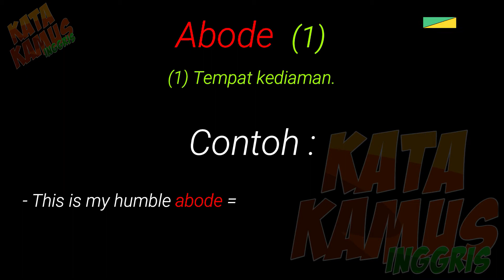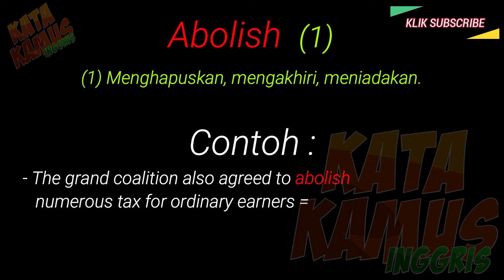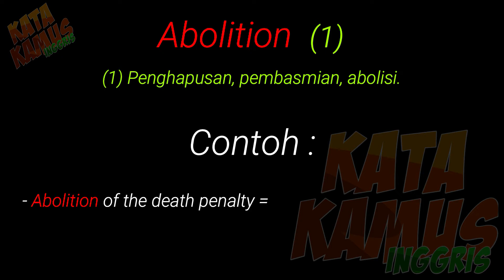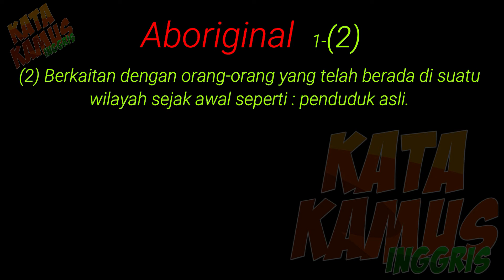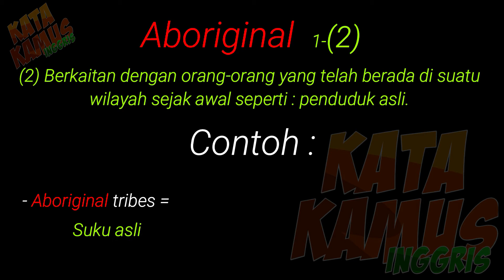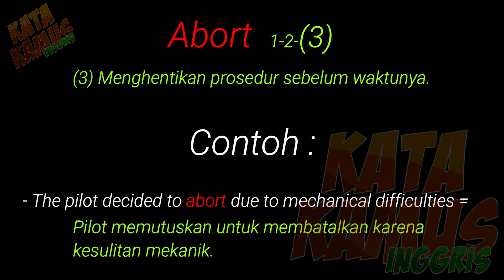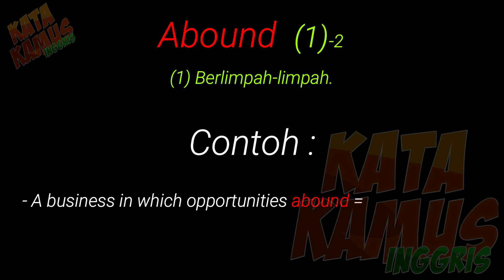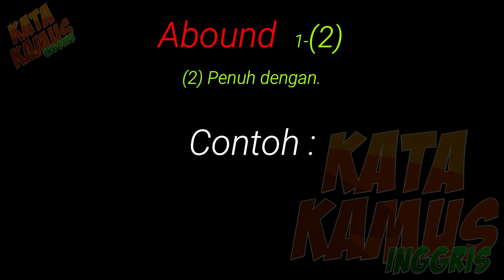Huruf A-5 (ABODE - ABOUND), Kamus Bahasa Inggris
Video-video di channel ini dibuat sebagai SARANA SAYA MEMULAI BELAJAR BAHASA INGGRIS DARI “0” (dari bener-bener tidak tahu satupun kata inggris). Selama ini saya selalu mengalami kesulitan setiap kali memulai belajar bahasa inggris sebab pelajaran bahasa inggris yang ada kebanyakan membahas tatabahasanya (gimana saya bisa memahami tatabahasanya ? sedangkan arti kalimatnya saja saya tidak ngerti)
Belajar dari pengalaman tersebut saya mencoba membuat video yang HANYA MEMBAHAS ARTINYA SAJA.
Seluruh materi video di channel ini berasal dari BUKU KAMUS BAHASA INGGRIS yang di ubah menjadi video agar bisa di dengarkan setiap hari & setiap saat, bahkan saat sedang tidurpun saya tetap memutarnya keras-keras dengan begitu seluruh anggota keluarga saya juga bisa ikut mendengarkan dan tanpa sadar mereka belajar kosa-kata baru setiap hari. (Ini seperti…..ada seorang NATIVE SPEAKER yang sedang ngomong bahasa inggris setiap hari dirumah saya) dan itu sangat membantu sekali buat saya dan keluarga.
Didalam pengucapannya, SAYA SENGAJA MENGGUNAKAN SUARA SINTETIS dan tidak menggunakan suara sendiri hal ini bertujuan agar saya bisa mendengarkan kosa-kata itu diucapkan layaknya SEPERTI PENUTUR ASLINYA.
Mungkin terjemahan dan cara pengucapan di channel ini masih jauh dari sempurna tetapi setidaknya SAYA BISA MENAMBAH PERBENDAHARAAN KATA SETIAP HARI.
Saat ini video-video di channel ini masih di huruf “A” dan akan terus bertambah hingga huruf “Z”.
Semoga video-video di channel ini bisa membantu memperbanyak perbendaharaan kata saya & anda.

CATATAN =
- Gunakan “PLAYLIST” untuk memperoleh hasil yang maksimal dari channel ini.